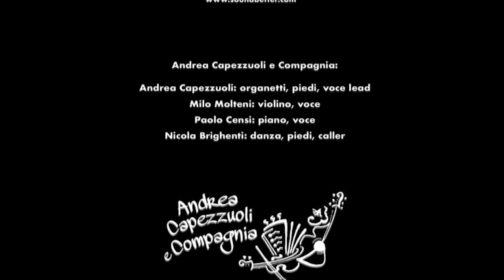Andrea Capezzuoli e Compagnia Live @ AdD 01 Set Eugene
Andrea Capezzuoli e Compagnia

"Set Eugène":
 - Bee wax skin sheep (Tradizionale)
 - Reel Eugène (Tradizionale)
 - Reel du pecheur (Tradizionale)

Registrato in "Live session" @ Time Track Studios
da SUONOVIVO il 3 ottobre 2020.

Tecnico Audio: Dario Ravelli
Tecnico Video: Marco Ravelli

Andrea Capezzuoli: melodéon, organetto, podoritmia, voce lead.
Milo Molteni: violino, voce
Paolo Censi: piano, voce
Nicola Brighenti: caller, stepdance